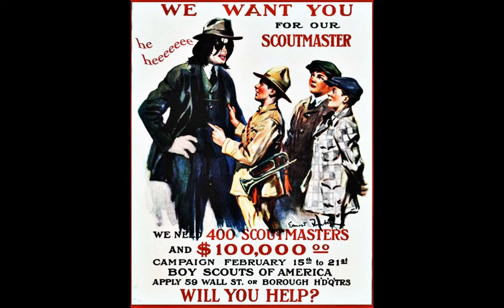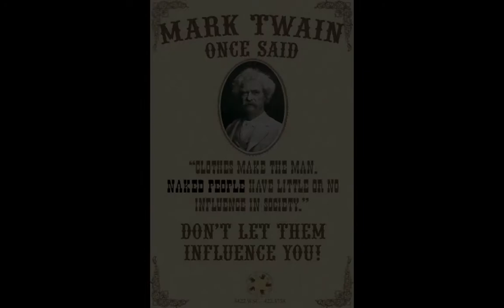Propaganda Art - Spoofs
This is part of a new series, showing the art of propaganda.  You will find artistic examples from the USA, Great Britain, Soviet Union, France, Italy, Germany, Japan, Latin America, and North Korea.  Most of the posters were issued during World War I, World War II, p-lus the Red Cross and the Korean conflict, though a few other political and military confrontations are also included. Note as you watch them that the USA seemed to face World War II heavily influenced by VD and loose lips sinking ships, not to mention buck-toothed Japanese, while Germans glorified blond, blue-eyed youth and fighting men.  Italy on the other hand, before changing sides from the Axis to the Allies, chose to play the race card, vilifying black US soldiers.  The predominant color in Soviet propaganda was (surprise!) RED.  North Korean propaganda is mostly dedicated to anti-Americanism.  Japanese World War II propaganda was split between bragging about the rise of East Asia and the damage done by US bombers.  And they all did fund-raising, bond-selling money drives.  Music includes national anthems, popular war tunes, and some speaking voices.